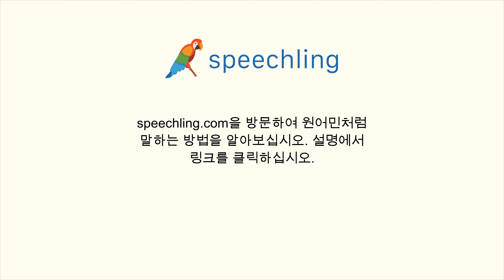중국어(간체)로 "시험하다" 말하는 법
남자 목소리 :
测试

여성 목소리 :
测试

남성 음성 번역 :
시험하다

여성 음성 번역 :
시험하다